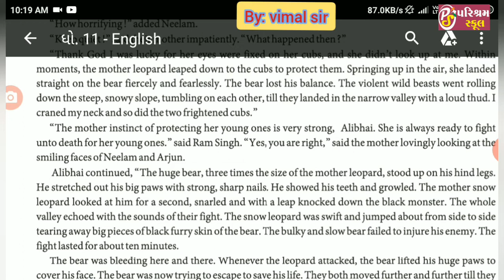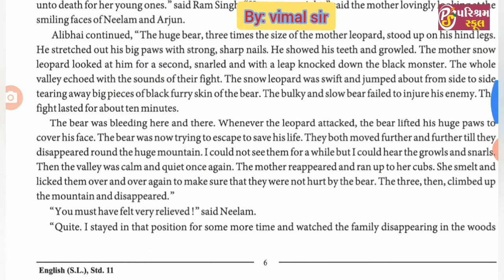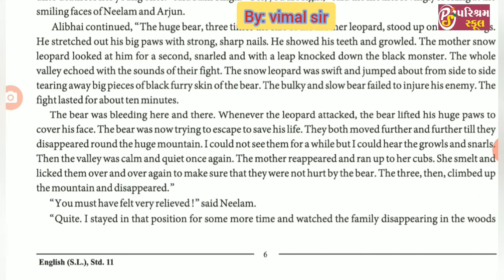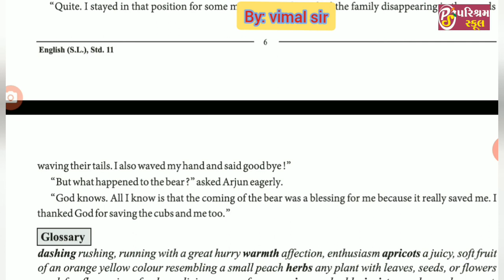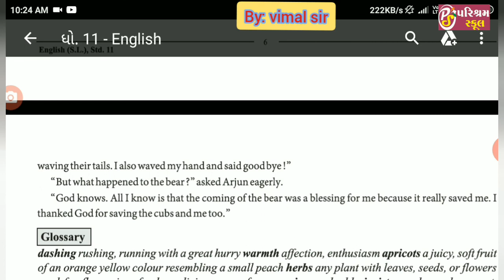Std.- 11 | English text | Unit - 1 | Read - 2 | Dt.- 16/7/20